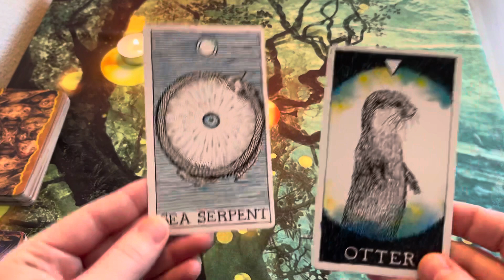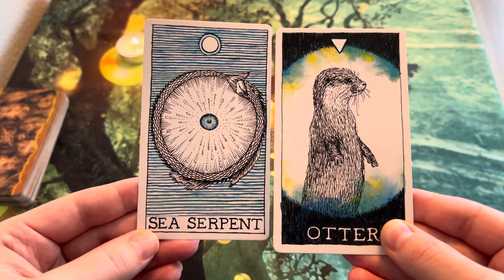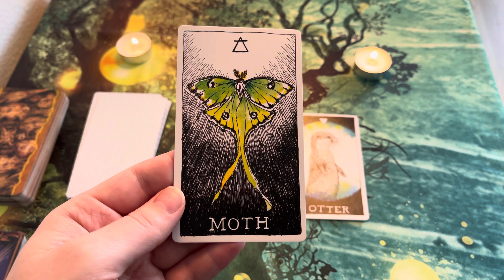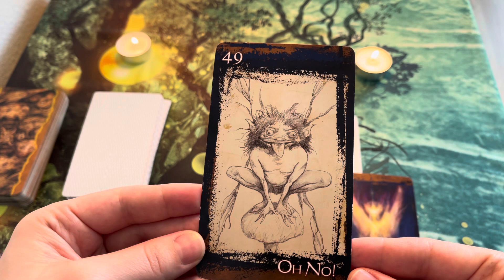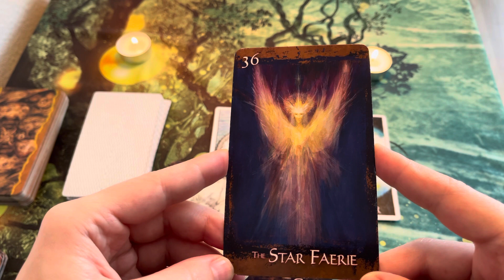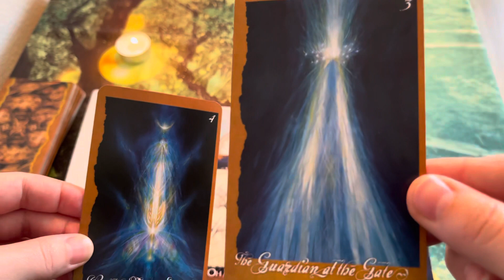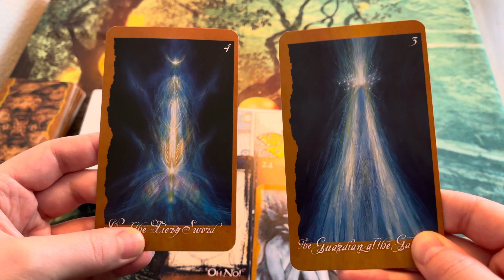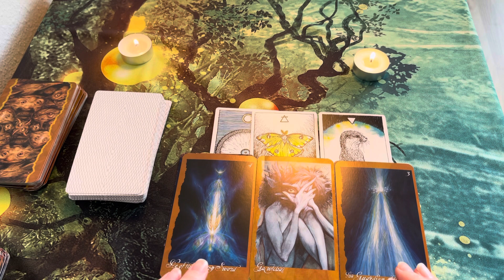Sagittarius ♐️ - Weekly Spiritual Reading 25/02/2021 - Exploring new waters ❤️